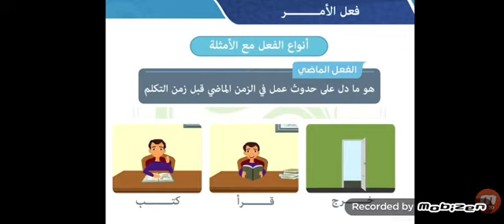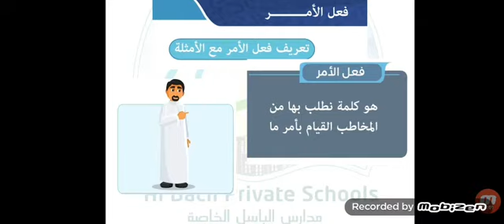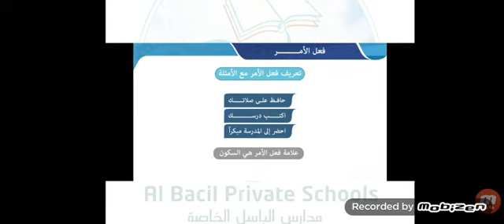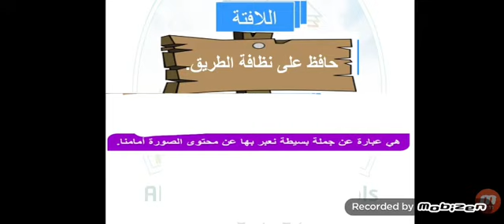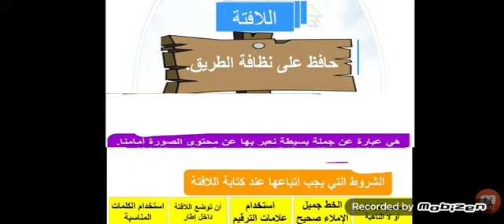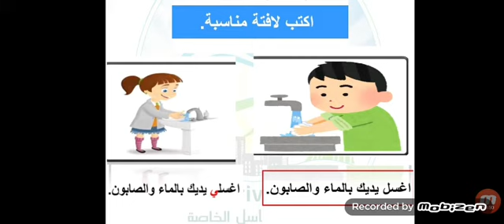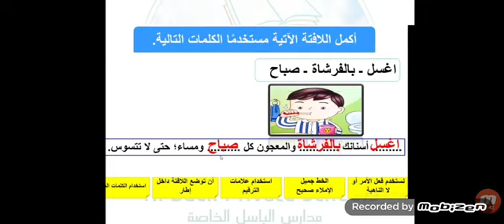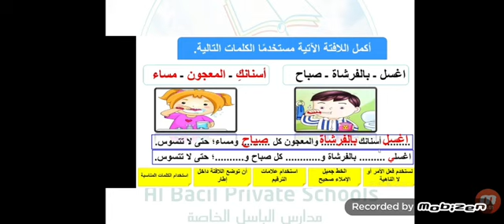الصف الثالث الابتدائي مادة اللغة العربية الدرس الثامن